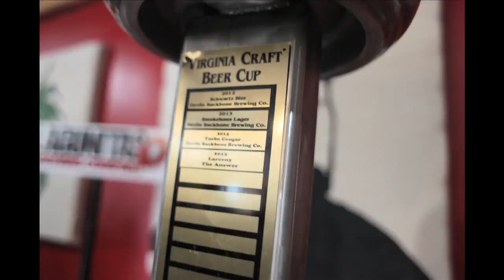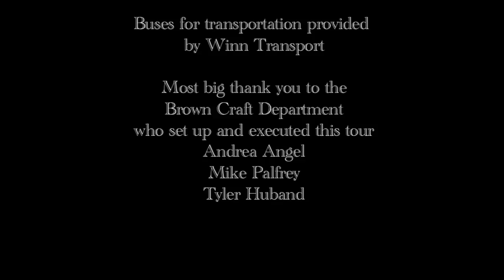Beer-istoric RVA 2015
Photo-animation of the 2015 Beer-istoric RVA tour.

Much thanks to
Co-Founding partners of the Beeristoric
·         Historians: Mike Gorman and Eric Mink

·         Author: Danny Morris

·         Chris Holder from Capital Ale House

·         An Bui from Mekong and the Answer

·         Jacob Brunow Brown Distributing

Big thanks to Strangeways Brewing staff For helping to sell tickets tickets
And the rest of Richmond Area Breweries who provided special small batch beers.
·         The ANswer Brewpub

·         Ardent Craft Ales

·         Center of The Universe

·         Extra Billy;s

·         Hardywood Park

·         Isley Brewing

·         Lickinghole Creek

·         Legend Brewing

·         Midnight Brewery

·         Rusty Beaver

·         Triple Crossing

Big thanks for the new and upcoming RVA breweries who also participated
·         Castleburg

·         Kindred Spirit

·         Steam Bell

The delicious food providers
·         Chris, Matt, and Staff of Capital Ale House

·         Jason and Judy from Extra Billies

·         Jeb and Staff at Station 2

·         Tracy and the organizers of Graze on Grace festival

·         Kelly from Mama J’s

·         Red Eye Cookie company

Venues that donated their space
·         The ANswer Brewpub

·         Capital Ale House Downtown

·         Rocketts Villages

·         Station 2

·         Galley 5

·         Thalhimer Realty- The Home Brewery

·         Main Street Realty- Todds Bacon Lofts

·         Hardywood Park Craft Brewery

Buses for transportation provided by Winn Transport

Most big thank you to the Brown Craft Department who set up and executed this tour
·         Andrea Angel

·         Nat Holland

·         Mike Palfrey

·         Tyler Huband